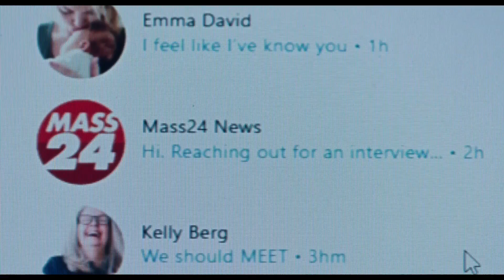Dream Scenario - Movie REVIEW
This is my DREAM SCENARIO Review & Reaction.
In today's video we discuss the Nic Cage-led exploration of the sub-conscious by way of A24: DREAM SCENARIO.
A hapless family man finds his life turned upside down when he becomes an overnight celebrity after millions of strangers suddenly start seeing him in their dreams.
But when his night-time appearances take a nightmarish turn, Paul is forced to navigate his newfound stardom.
I discuss the film's themes and ideas, the performances and the unique mix of horror, bleakness & humour.
Are you excited for Dream Scenario? What is your Dream Scenario review and reaction? What is your favourite celebrity dream?